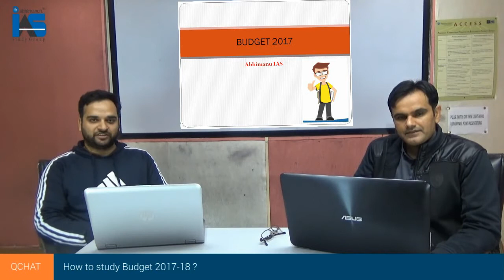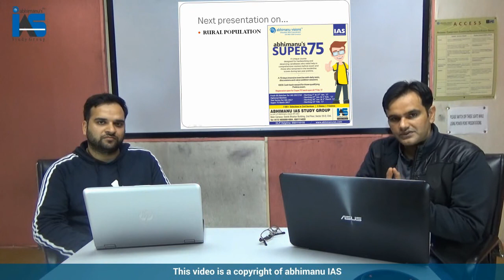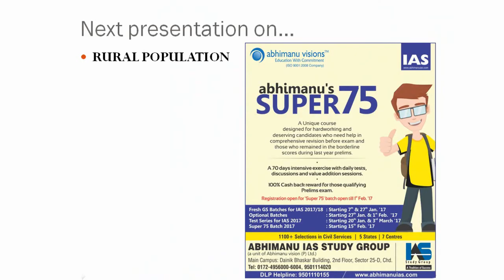Q Chat-36-How to study Budget 2017-18 ( Part-I) | Mains Question Discussions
Budget discussion videos for IAS  Prelims and mains preparation , read  full current affairs  and  more resources for ias preparation